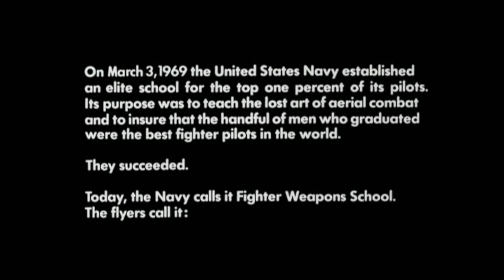GTS Top Gun